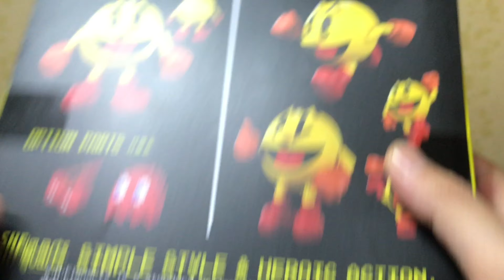祝41周年【S.H.Figuarts】パックマン【開封】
namcoの看板キャラがBANDAIからフィギュア化！